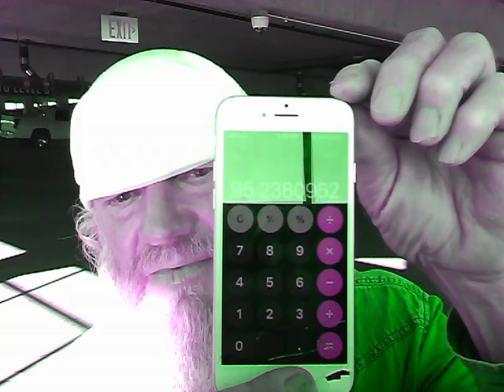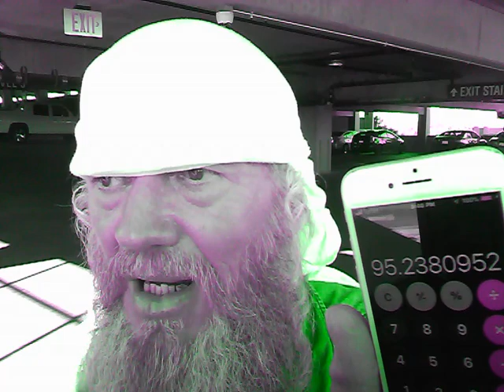This Generation Shall Not Pass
1948 Generation End Times, 14 Generation's